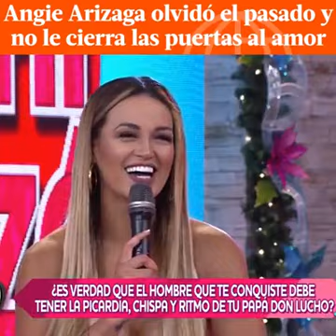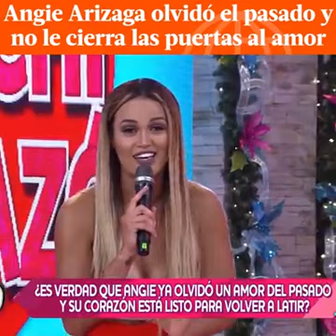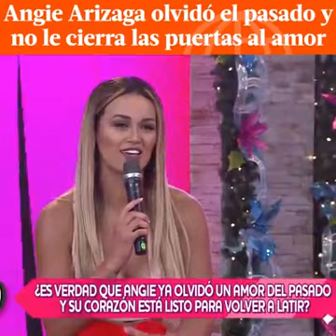EBT - ANGIE ARIZAGA olvidó el pasado y no le cierra las puertas al amor.